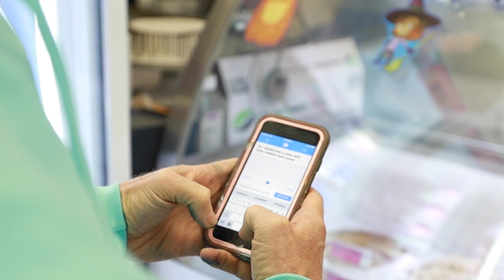Clara Woods' incredible story of living with cerebral palsy and building independence.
Clara Woods shares her incredible story of living with cerebral palsy and building independence. In this heartwarming video, Clara talks about one of her favorite thing in life -  ice cream. Despite the challenges she faces, Clara's positivity and determination are truly inspirational. This is a must-watch for anyone who needs a little motivation in their life.